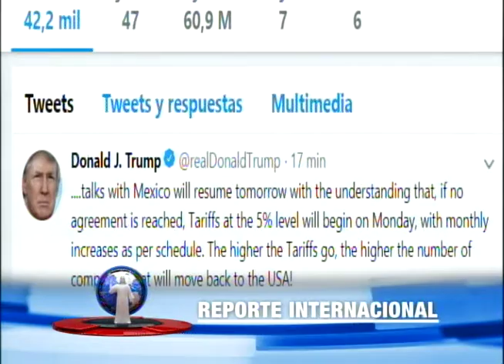México y EE UU inician diálogo para frenar inmigración y negociar imposición de aranceles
México inició una ronda de negociaciones con Estados Unidos para frenar la imposición de aranceles a sus importaciones y hablar de migración.

El primer acercamiento terminó sin acuerdo, pero se prevé que este jueves ambas partes continúen dialogando en Washington.